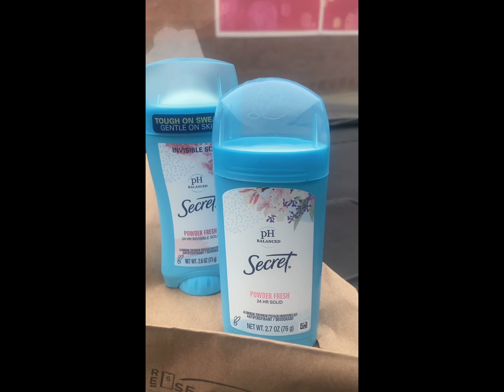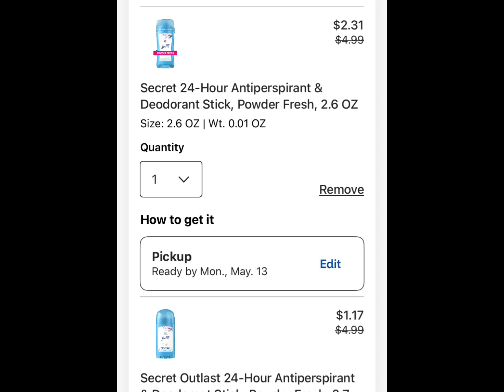Possible free $4 Email from CVS. I paid $.33 for 2 Secret deodorants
Did you get the $4 off on anything email?